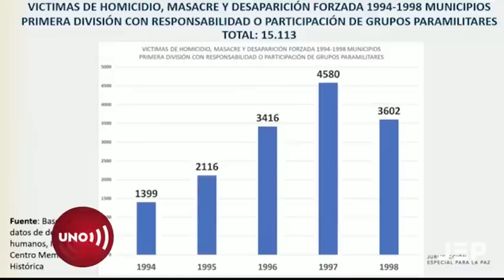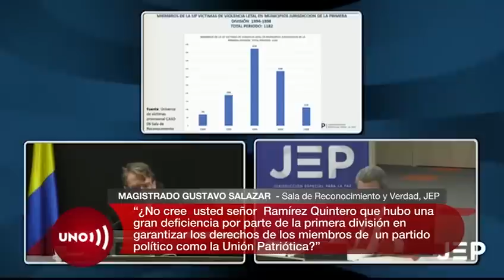General (r) Iván Ramirez no admite ante la JEP por 4T4QUES contra la Unión Patriótica